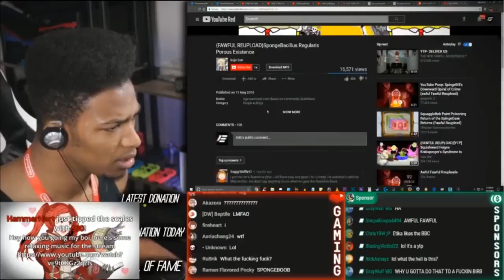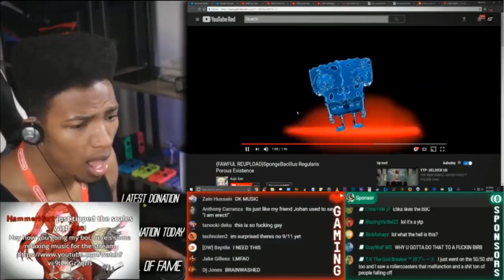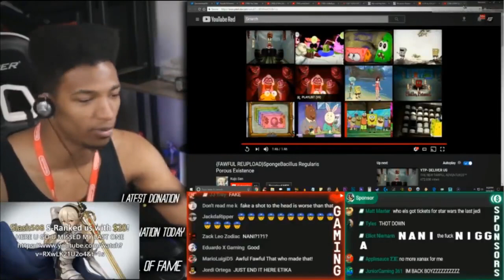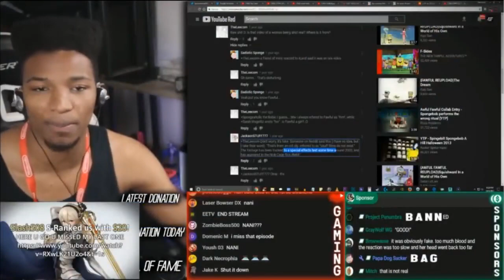Etika Reacts To a MESSED UP Spongebob Video Etika Stream Highlight